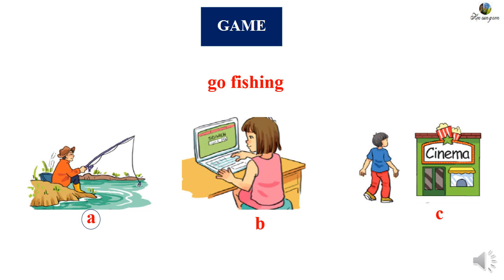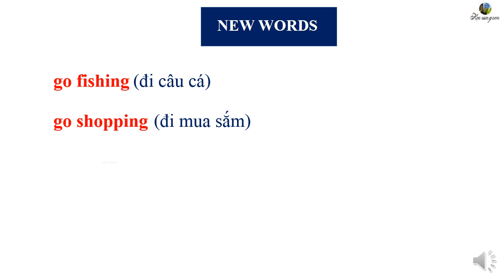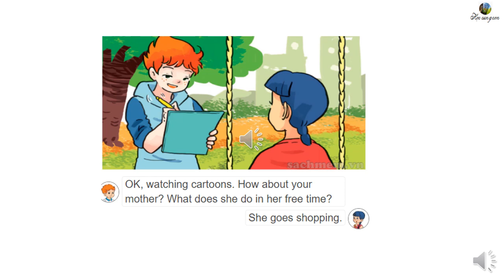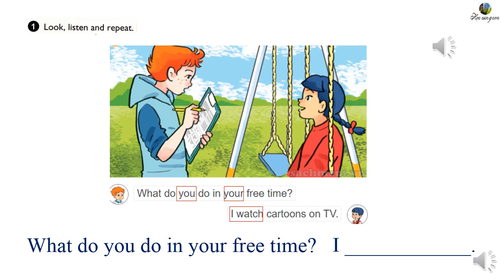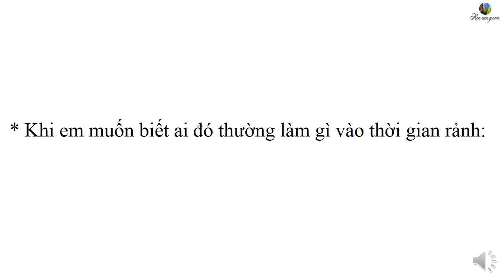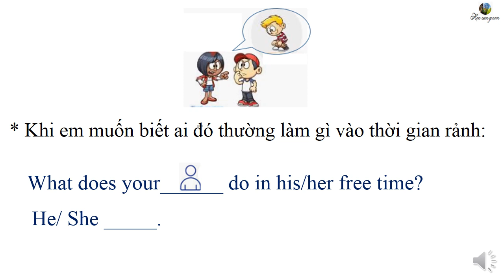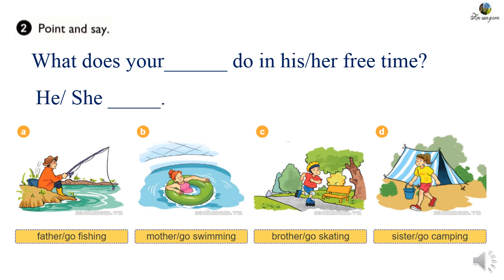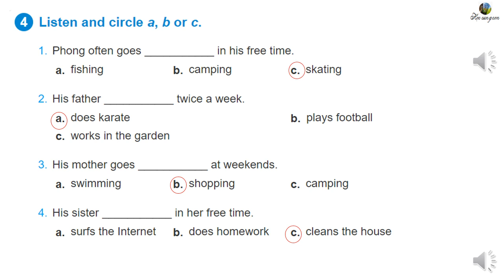Unit 13- What do you do in your free time? lesson 2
Sách Tiêngs Anh 5 của Bộ Giáo Dục